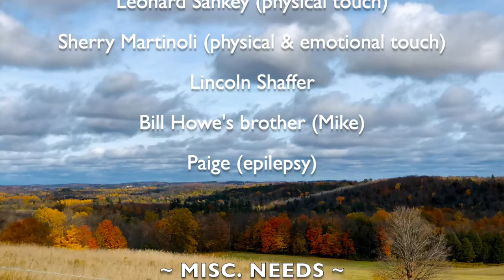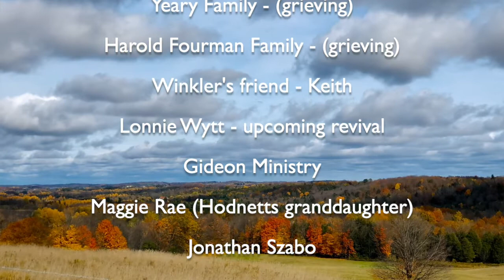Sunday PM Service - 11/14/21